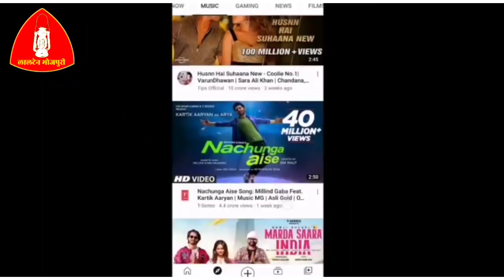देखो Fans ने हाथो हाथ दे दिया जवाब - Trending Star Number 1 Khesari Lal का Lahnga Lakhnaua 2